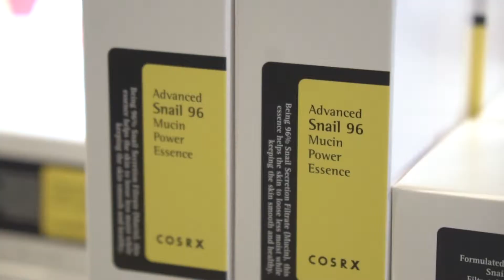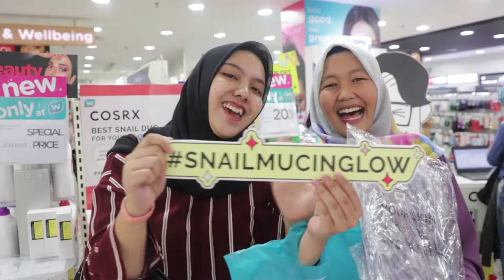COSRX Snail 96 Mucin Power Essence Launch at Watsons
Produk COSRX terbaru hadir di Watsons Indonesia!
Advanced Snail 96 Mucin Power Essence bisa kamu dapatkan di Watsons Terdekat.
Ini dia keseruan pada saat launching pada tanggal 23 Maret 2019
di Mall Kelapa Gading, Bintaro Jaya Exchange, and Margocitty Mall Depok.

Follow kami di link berikut ya